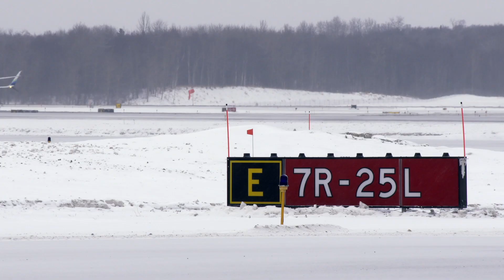Why Airplanes & Wildlife Are a Risk to Each Other 🐦 Ice Airport Alaska | Smithsonian Channel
In Alaska, when wildlife and planes collide, it’s almost always fatal for the wildlife. That’s why local authorities spend vast amounts of money trying to keep those accidents from happening.